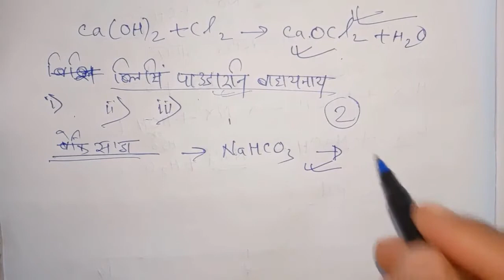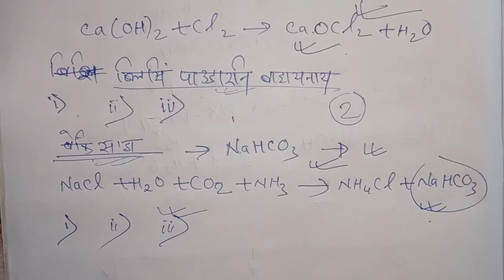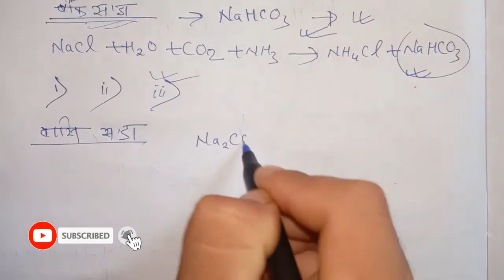Chapter: 2 | CLASS 10 SCIENCE | BODO MEDIUM | PART 3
EASY EXPLANATION IN BODO